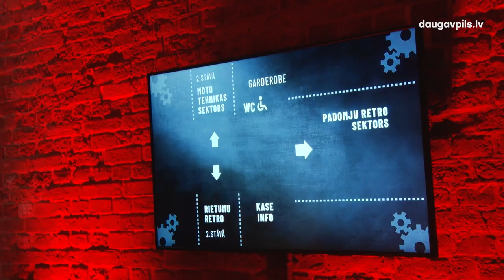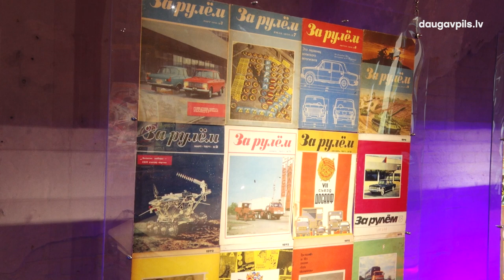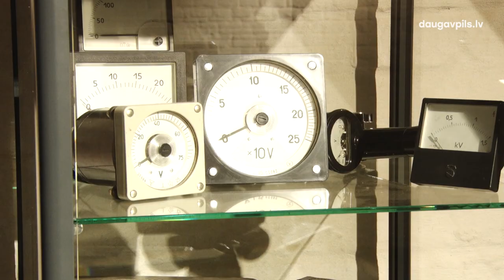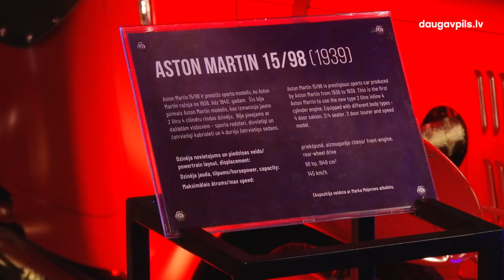Inženieru Arsenālā sāka pukstēt motoru sirds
Šajā tūrisma sezonā Daugavpils kļuvusi par vēl vienu nozīmīgu tūrisma objektu bagātāka: 5. maijā durvis vēris Tehnikas un industriālā dizaina centrs “Inženieru arsenāls” - unikāla vieta vēsturiskajā Daugavpils Cietoksnī, kur iekārtota Latgalē plašākā retro tehnikas un industriālā dizaina ekspozīcija.